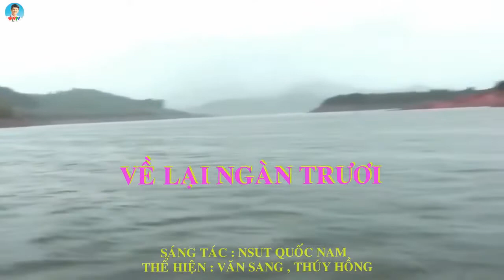VỀ LẠI NGÀN TRƯƠI VĂN SANG và THÚY HỒNG